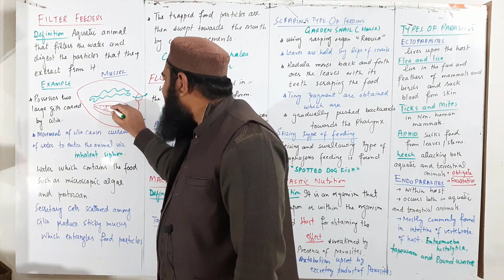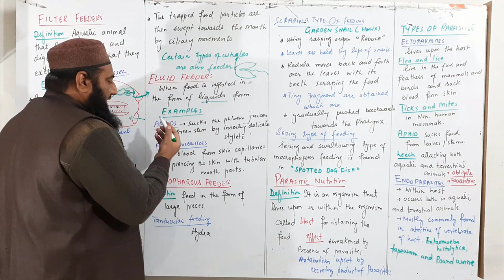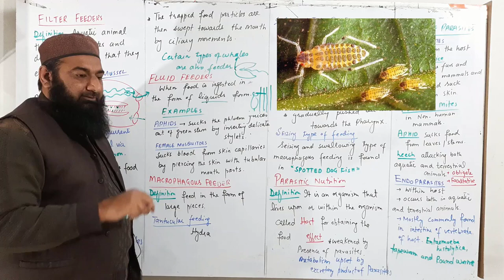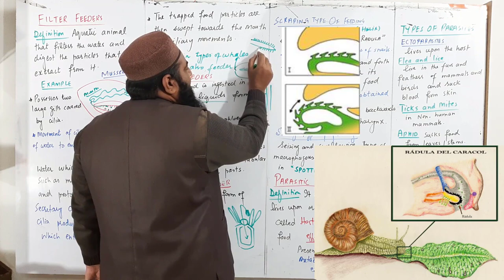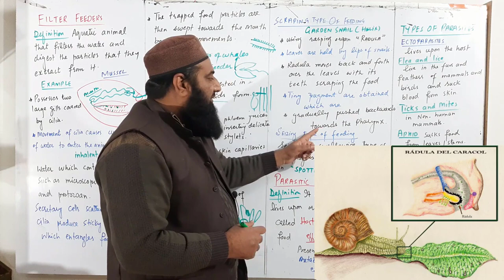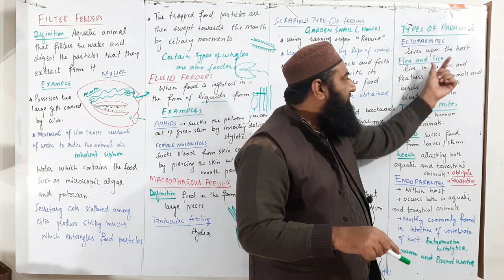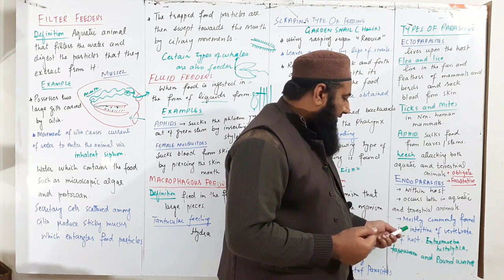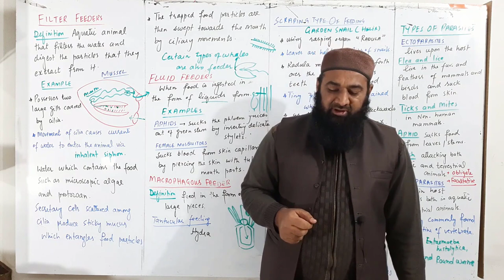Nutrition in animals Part 2 I Chapter 12 I Nutrition I class 11 I First year I Lec# 06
METHODS OF PLANT NUTRITION
The plants generally obtain their food from the air or the water in which
they grow. There are, however, some special method s of nutrition, which are
described below.
Nutrition 12
Page | 4 PROF.HAMID NOOR RANA
Saprophytic Nutrition
Definition.
Feeding on dead and decaying matter such as dead leaves in the soil or
rotting tree trunks is called saprophytic nutrition and derives its nutrients
from host plants.
They produce extracellular enzymes, which digest the decaying matter and
then absorb the soluble products back into their cells.
Some bacteria break down the proteins of dead plants and animals and
release nitrates which are taken up by the plant roots and then built into
new amino acids and proteins, thus helping in nitrogen cycle.
Parasitic Nutrition
Definition.
Feeding by living in or on other organism (host) belonging to different species
is called parasitic nutrition. Parasites attach themselves to living things or
their host, for nourishment.
For obtaining nourishment from higher plant the parasite penetrates its
suckers in the conducting tissue of the host.
Examples.
Puccinia is a parasitic fungus that destroys the wheat plant. Dodder
(Cuscuta) is a leafless plant that lives as a twining parasite.
Symbiotic Nutrition
Definition.
It is a mutual nutrition between organisms living in association with one
another. These organisms belong to two different species. Some important
examples are lichens, mycorrhiza and root nodules with nitrogen fixing
bacteria.

Nutrition 12
Page | 5 PROF.HAMID NOOR RANA
Lichen
It is made up of a fungus and alga cells. The alga makes food by
photosynthesis, while the fungus supplies water and minerals and also
protection against desiccation.
Mycorrhiza.
It is s an association between a fungus and roots of higher plants. The fungus
depends upon the photosynthate of the plant.
Benefits
The benefit derived by mycorrhiza plant is not properly understood.
Possibly the Mycorrhizal fungus benefits the plant by decomposing organic
material in the soil and providing water and minerals such as phosphorous to
plant.
However, it is known that the plants with mycorrhiza association show better
growth than those without fungal partner.
Root Nodules.
Leguminous plants have nodules on their roots, which contain nitrogen fixing
bacteria .The bacteria live on the plant material and fix nitrogen, converting
it into nitrates, which the plant uses.